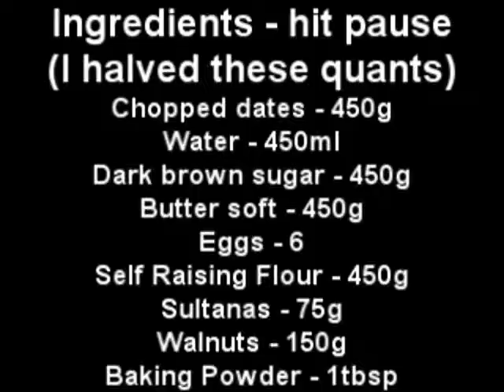Sticky Toffee Pudding Slices - MYVIRGINKITCHEN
Barry attempts to make sticky toffee pudding slices